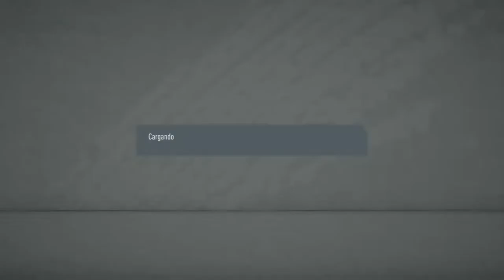DESPEDIMOS FIFA 20 CON ESTE FUT CHAMPIONS!!